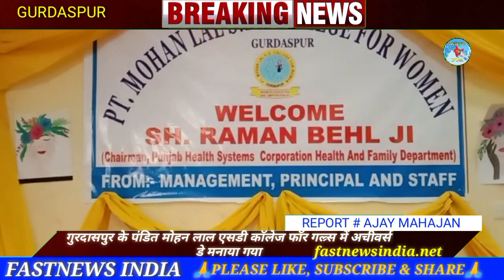गुरदासपुर के पंडित मोहन लाल एसडी कॉलेज फॉर गल्र्स में अचीवर्स डे मनाया गया@FASTNEWSINDIA1965